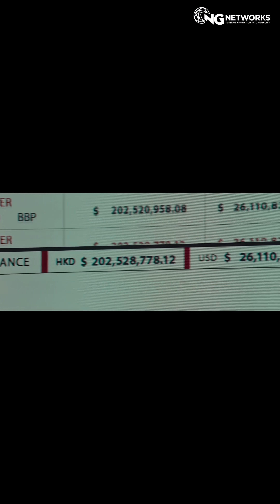Cybersecurity Reality Check — It’s NOT What Movies Show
Most people still think cybersecurity is just hacking…
A hoodie, a laptop, and some dramatic typing like we see in movies.

But the real world is different.

Cybersecurity has red teams attacking, blue teams defending, and purple teams learning from both. And beyond that, there’s GRC and Data Privacy  the side of cybersecurity where decisions are made, risk is managed, and high-value careers are built.

This teaser is your reality check. If you’re planning to build a career in cybersecurity the podcast is a much watch for you as it might change the way you look at this field.